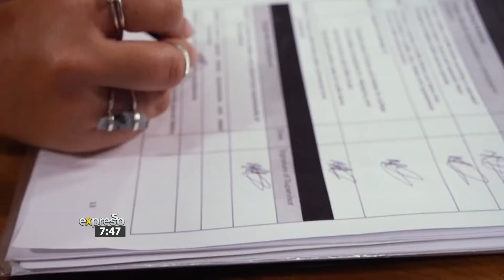Cardova Hospitality Interns take on the Seafood Buffet Challenge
Since November 2019, our team here at Cardova Productions has had the privilege to meet and work alongside six talented hospitality and catering students. They have been doing an 18-month internship with us and we have decided to capture their last task before they graduate – and the challenge that has been set for them is to prepare a seafood buffet… Let’s take a look….